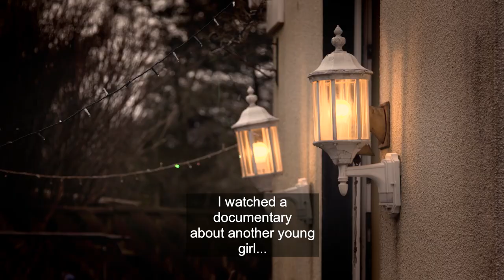St David Awards 2019 Lowri Hawkins/Gwobrau Dewi Sant 2019 Lowri Hawkins